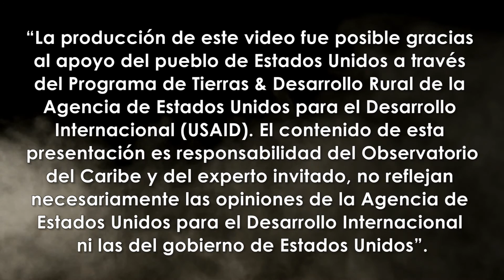1 El desarrollo rural trasciende al desarrollo agropecuario